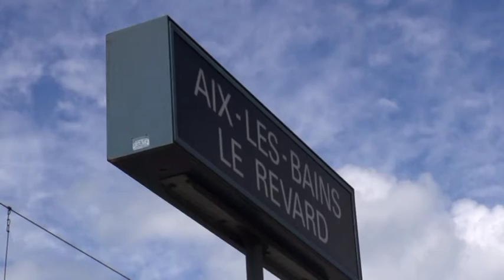241 P 17 Aix Les Bains le 25 août 2013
Arrivée du ''Savoie Vapeur Express'' Le Creusot / Aix Les Bains tracté par la Pacific 241 P 17 Historique.